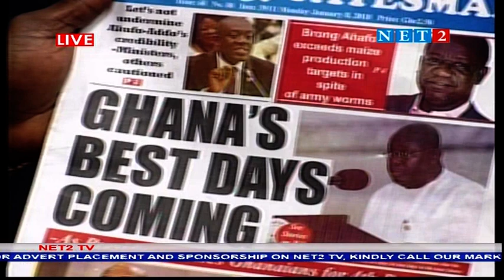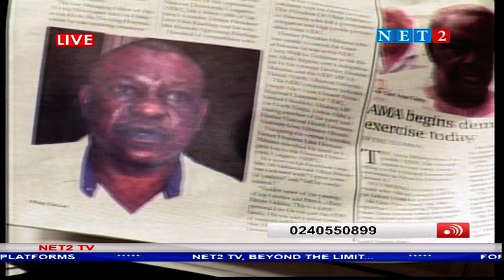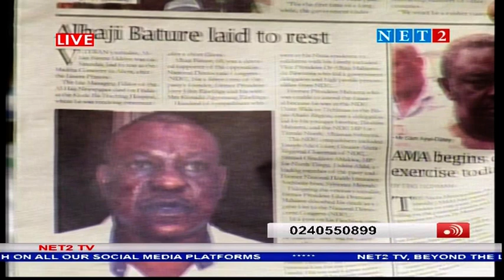BREAK INFORMATION INTO LOCAL DIALECT, SAYS ZIMPARI.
ONE ON ONE on NET2  TV with Joyce Kinoki Zimpari - Women's Organizer for Greater Accra -NPP